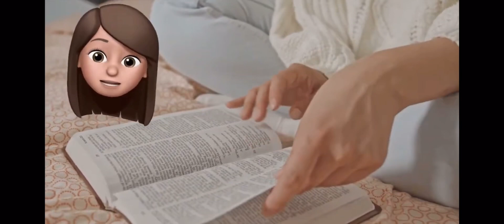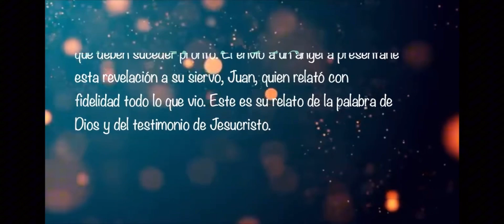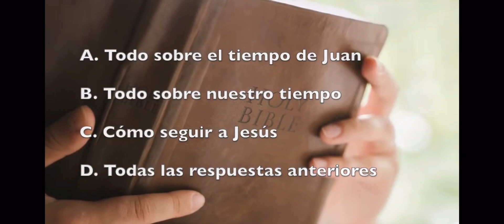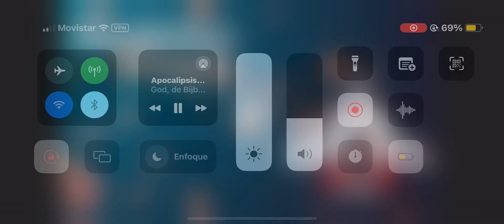¿Que es un apocalipsis?￼